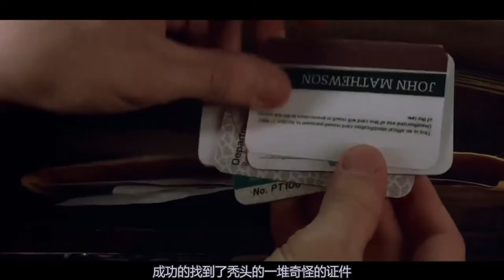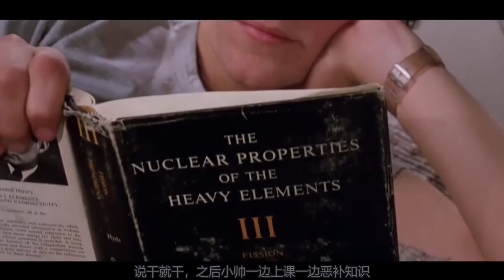科幻片：天才少年盗取核材料，竟造出小型核弹，差点炸毁整个城市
电影、影视、科幻、剧情、核弹